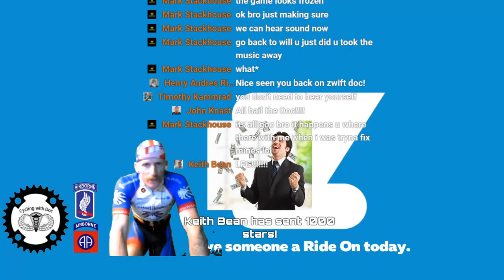Back in the saddle again!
Taking on the Tour of Watopia Stage 4 Group A ride. 26.3mi with 2100ft of climbing!!! Let's get it!!!